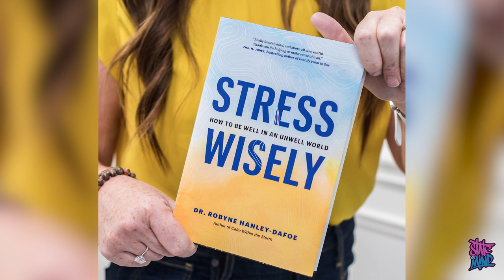Stress Wisely How to be WELL in an UN-WELL World - Dr Hanley Dafoe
Described as one of the most sought-after, engaging, thought-provoking, and truly transformative international speakers and scholars in her field, Dr. Robyne Hanley-Dafoe is a multi-award-winning education and psychology instructor, author, and resiliency expert. She specializes in resiliency, navigating stress and change, personal wellness in the workplace, and optimal performance - both personal and organizational.

With over 18 years of university teaching and research experience, and as a two-time TEDx Talk speaker, Dr. Robyne continues to create accessible and relatable materials while offering practical strategies that are realistic and sustainable.